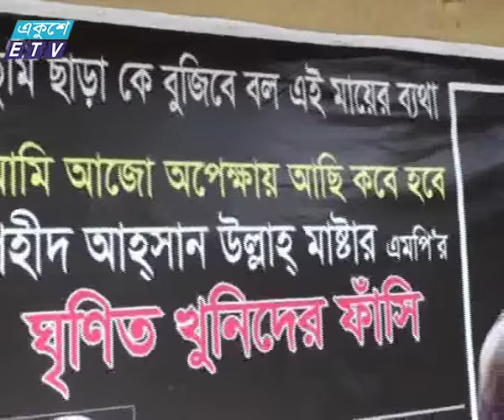Ahsanullah Master Special News by Shakera Arju_Ekushey Television Ltd. 14.06.16